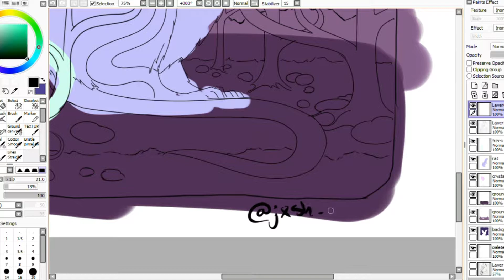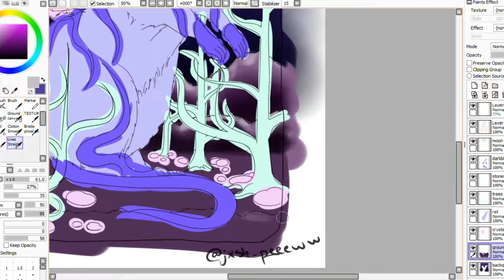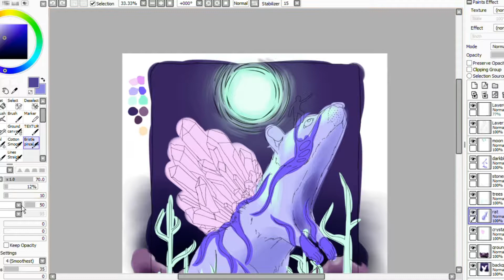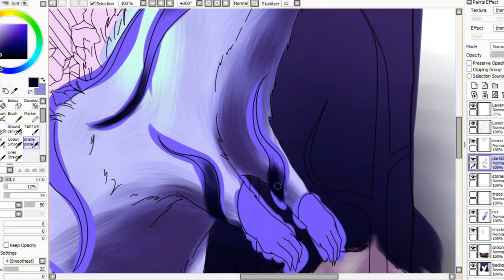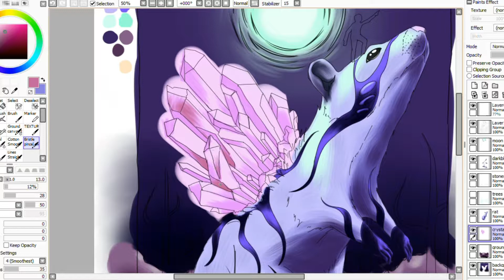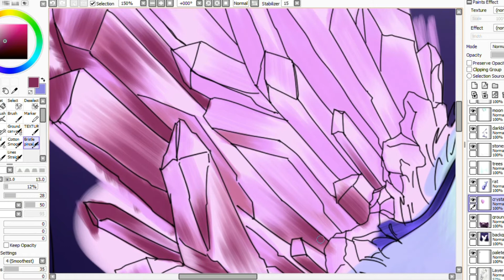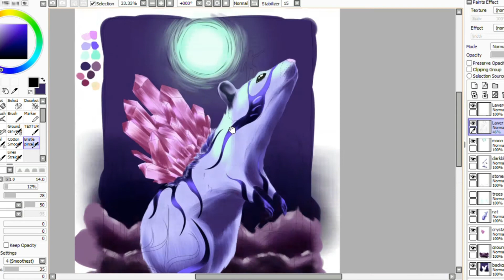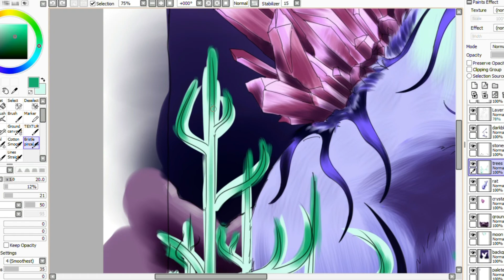[SpeedPaint] Moonshine - [PaintTool SAI] - JxshPeeeww Art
I've been trying to make these speedpaints as fast as possible and cut off repetitive parts like drawing the same type of object many times, fixing lines, color and cleaning.
Also, my style is always changing, you can already tell that :P